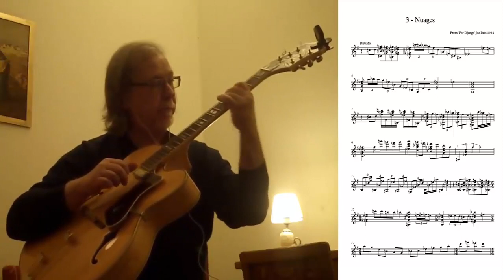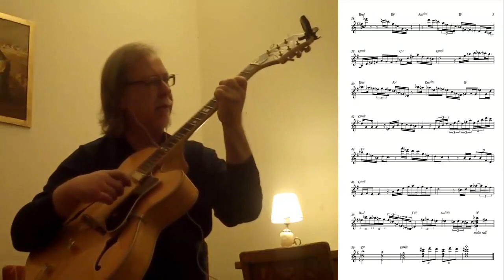Nuages (Joe Pass versión álbum "For Django" 1964 Track 3) - Julio Rocella (2023)